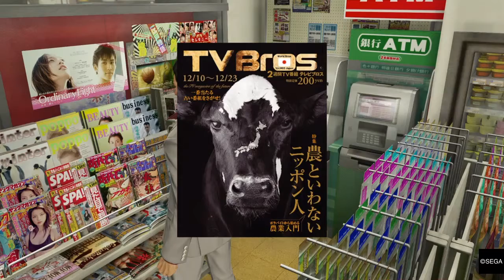Yakuza Kiwami [Protecting Haruka]